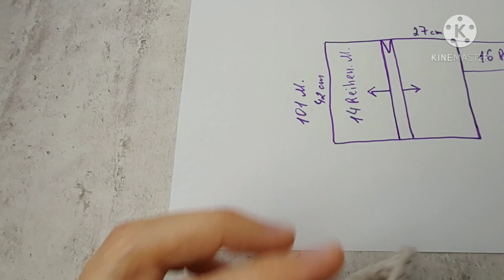135. Jacke häkeln Teil 3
Über ein kostenloses ABO würde ich mich sehr freuen.

Hier die Produkte auf Amazon ansehen
Häkelnadeln bunt metall
Stricknadeln Maß
Häkelnadel Nadelmaß
Dekofuß für Hausschuhe
Meine Kamera
Dir enstahen dadurch keine Zusatzkosten.

erhältlich.